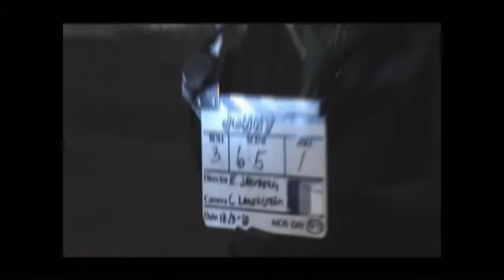Johnny (Short film - Behind the scenes, 2010)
Bakom kameran under inspelningen av Erik Järnberg Rååds film "Johnny" med Göran Ragnerstam och Zaza Myrstrand.
Filmat av Anna Tjernström.